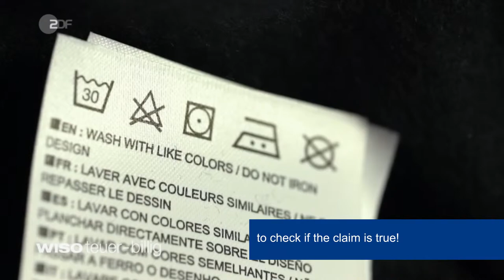Eurofins WKS on German TV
Credibility counts!
Eurofins WKS  were commissioned by ZDF to compare hooded sweaters of different brands and price ranges in its Wilsum laboratory.
The  laboratory manager Marie-Thres Ottemann-Dobbrunz explained the results in front of the camera.
ZDF (Zweites Deutsches Fernsehen) is Germany’s national public television broadcaster. The show WISO is well researched and highly regarded in the public.
WISO understand itselve as a lawyer of the consumer. The WISO magazin informs about current economic and political-economic events. "WISO" is aired every Monday from 19:25 to 20:15 live from the studio 3 of ZDF.